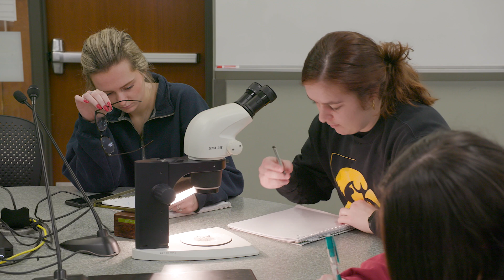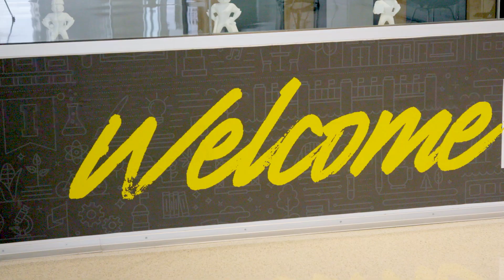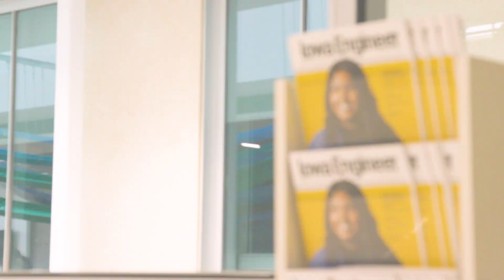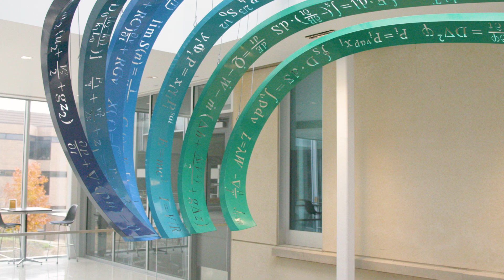Day in the Life of a Biomedical Engineering Major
Thinking about majoring in biomedical engineering? Follow a day in the life of a biomedical engineering student at the University of Iowa to see what it’s really like! From engineering labs and challenging coursework to study sessions and campus life, get an inside look at how biomedical engineering students balance it all.